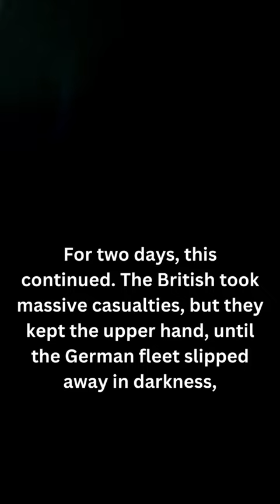Jutland: The Clash That Redefined Naval Warfare!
Dive into the Battle of Jutland, a pivotal moment in WW1 naval history that forever changed the course of naval warfare! In this short, we uncover the strategies, tactics, and key players that shaped this epic clash between the British Royal Navy and the German High Seas Fleet.